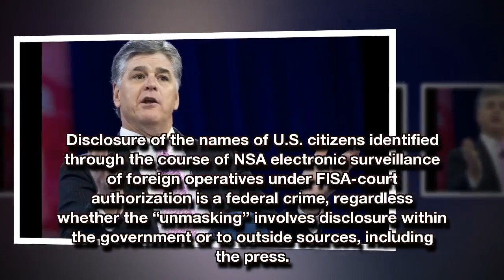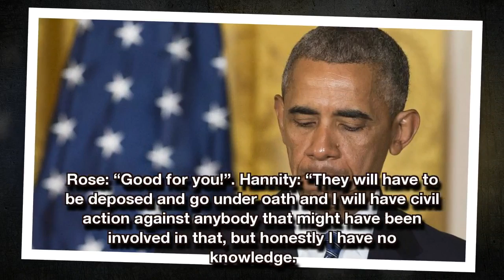Sean Hannity Preparing “The Biggest Lawsuit” Over Obama Administration’s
FOX News host Sean Hannity has come under heavy fire from the likes of Media Matters. This hasn’t stopped the conservative media figure from fighting a battle on another front.

Hannity says he is prepared to sue the Obama administration if it is revealed he was subject to illegal NSA ‘unmasking.’